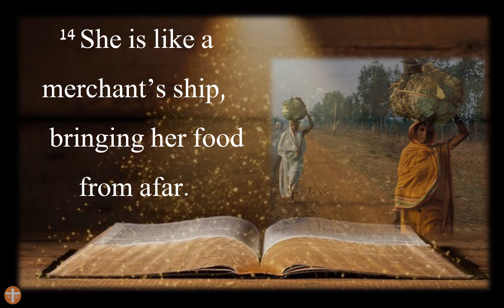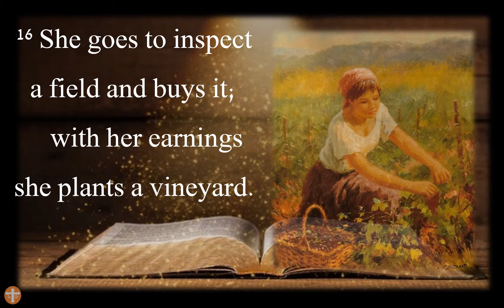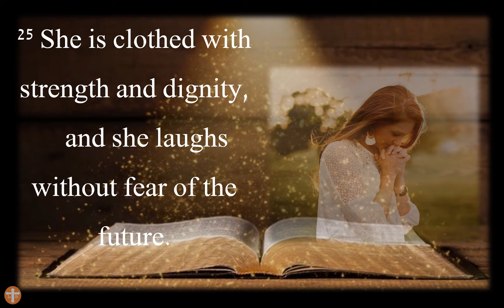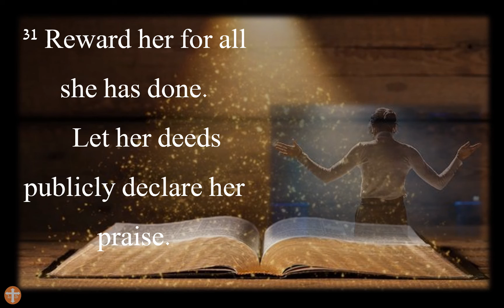A Virtuous Woman - Proverbs 31:10-31